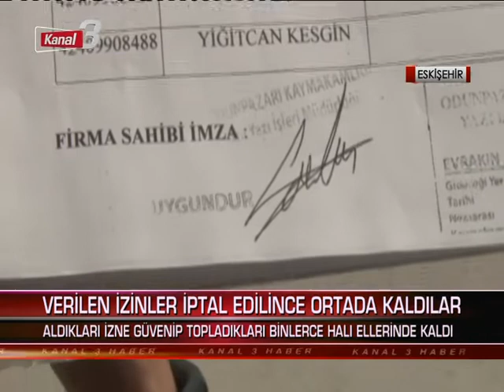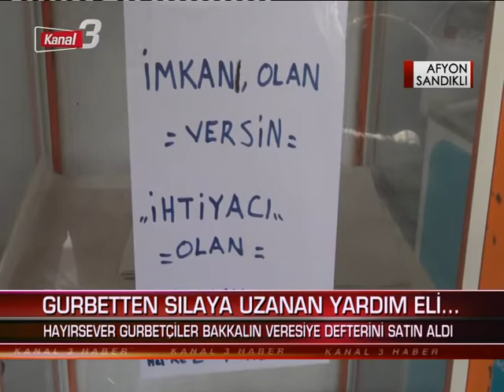Kanal 3 Ana Haber | 2 Mayıs 2021